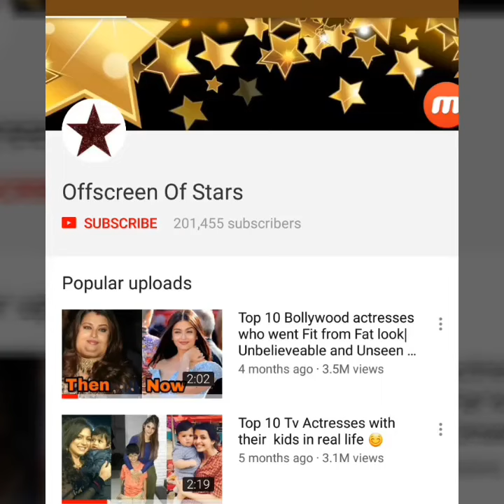Sonakshi Sinha shoots for DABANG 3 and fans going crazy |Latest news